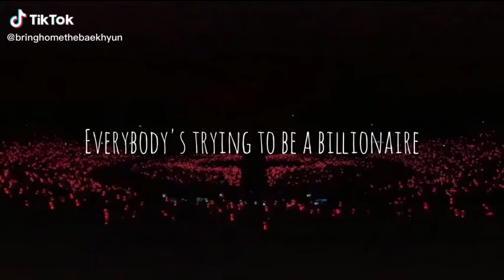iKON my favorite (bias)